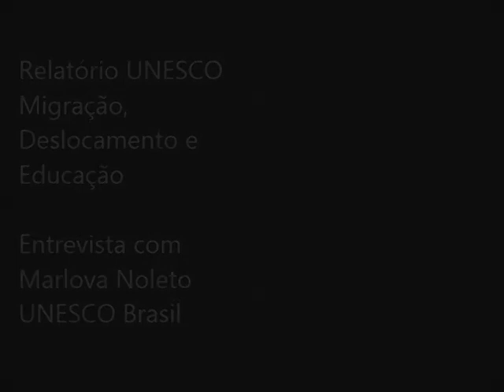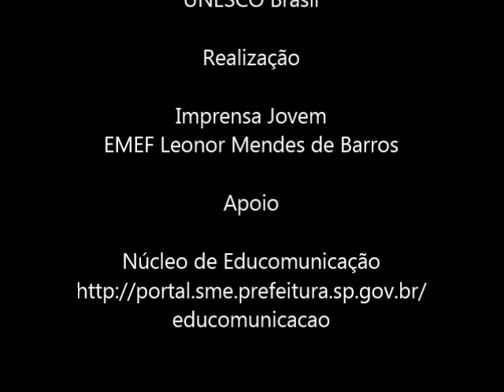Unesco - Relatório sobre Migração, deslocamento e educação - Marlova Noleto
Entrevista Imprensa Jovem com a Diretora da UNESCO Marlova Noleto